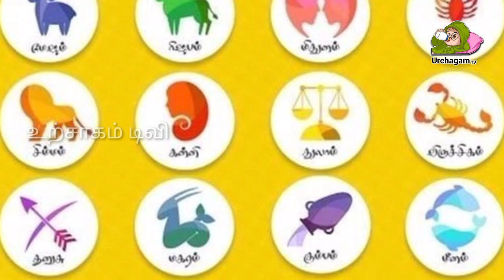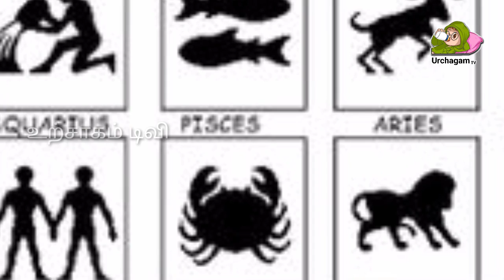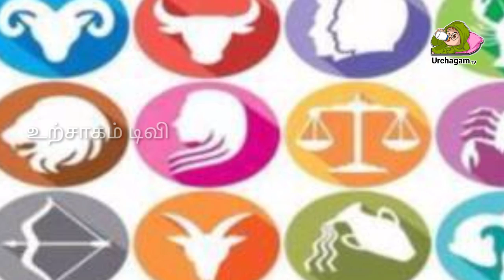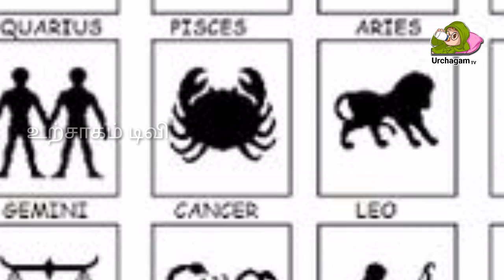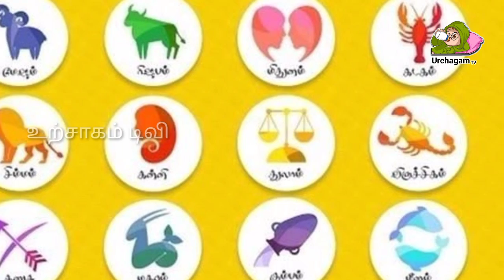25/03/2022 இந்த 3 ராசிக்காரர்கள் இன்று பக்தியுடன் இருப்பது நல்லது !